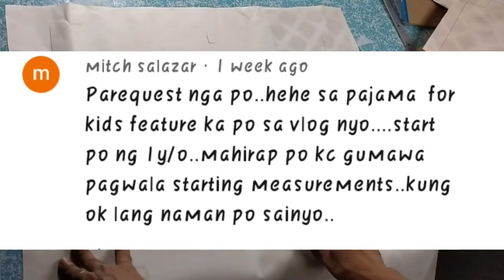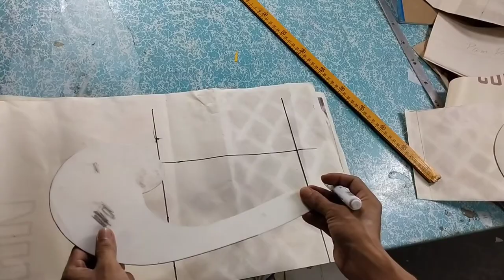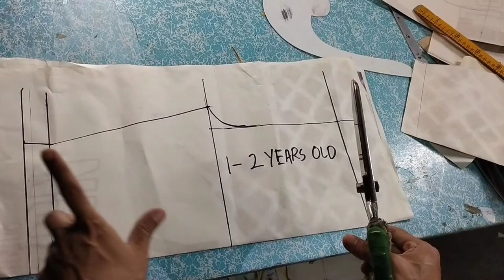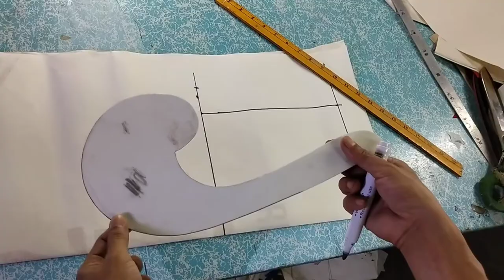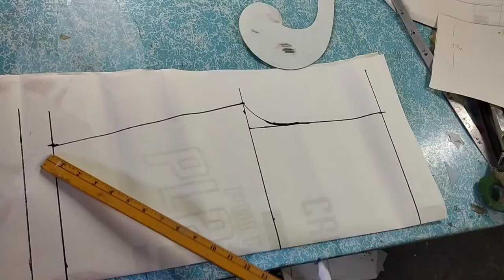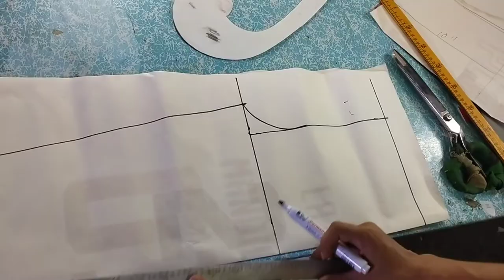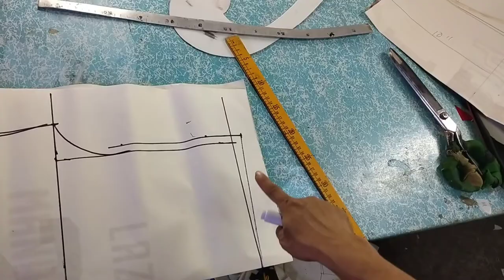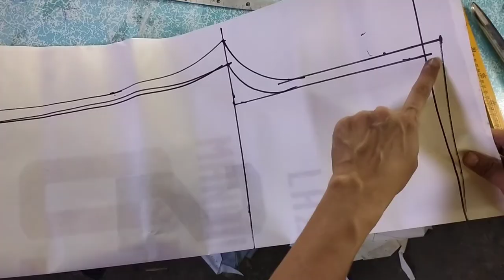Pajama pant pattern for kids made easy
This is a simplest way to make a pattern for pajama for kids.i really hope you can follow my procedure..you can start making your own pajama for kids.